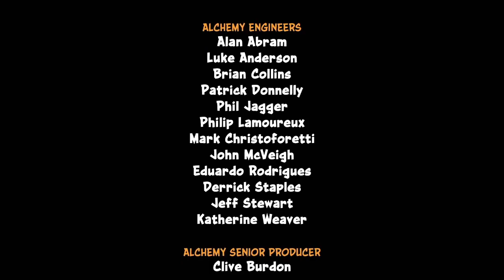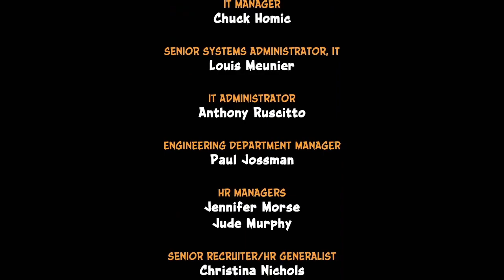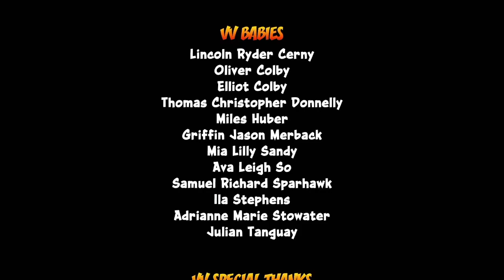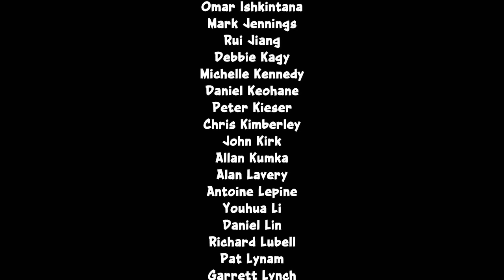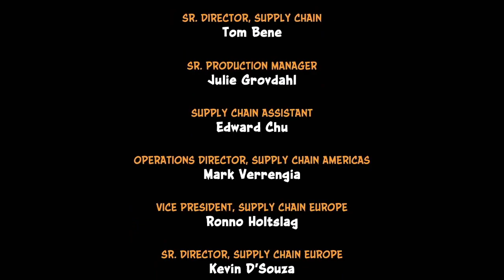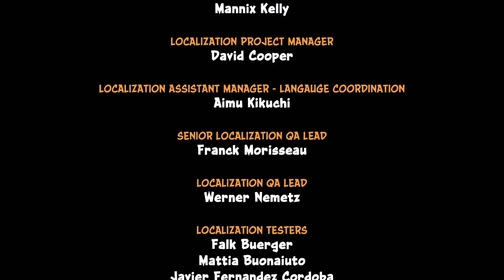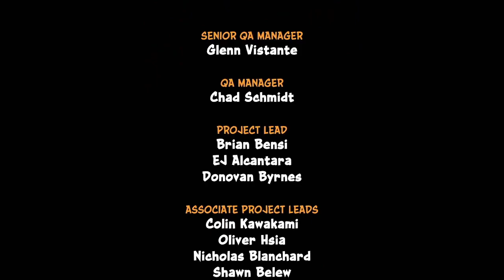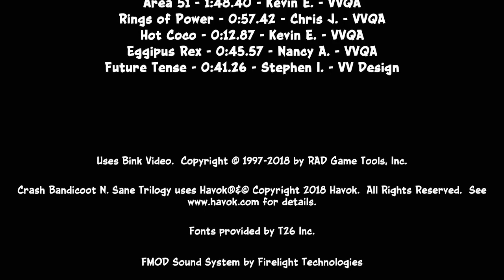Crash Bandicoot 2: Cortex Strikes Back part 5 - Dr. Neo Cortex (No Commentary)